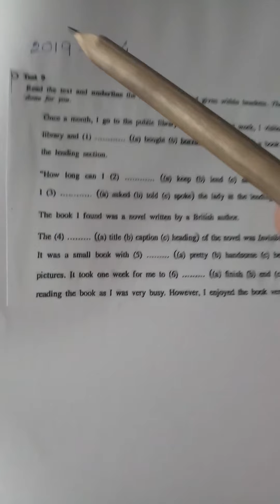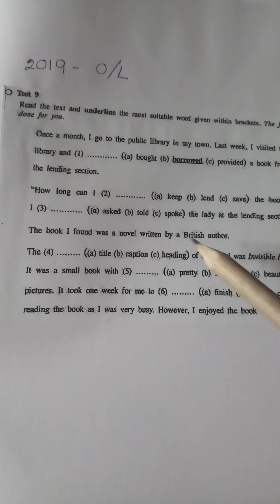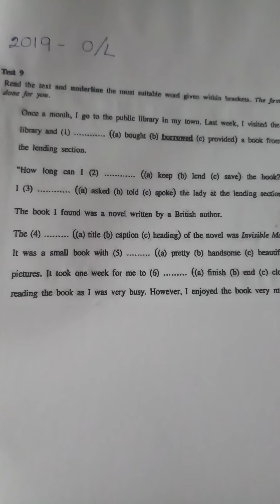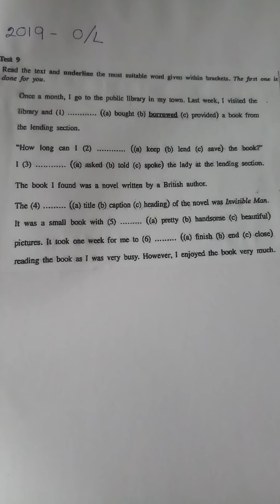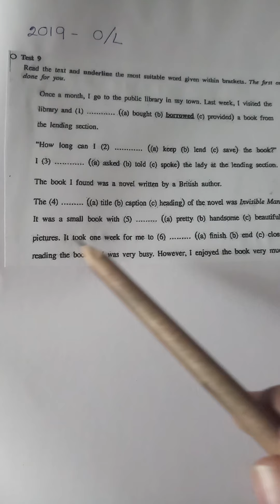🙏-O/L Test 09 (2019)